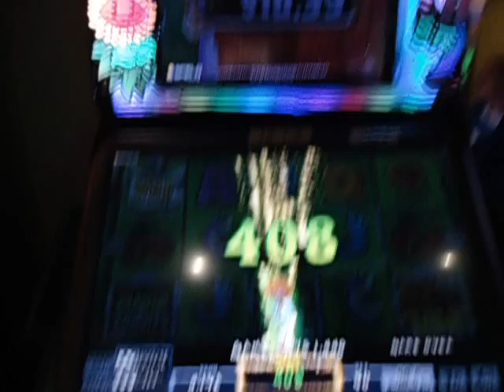Plants vs Zombies